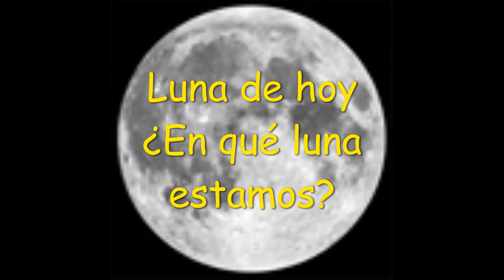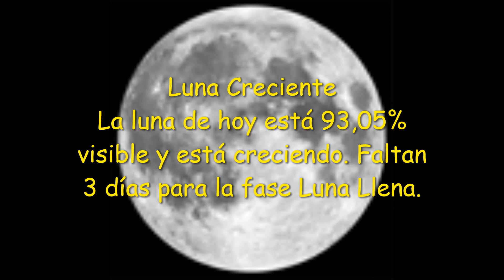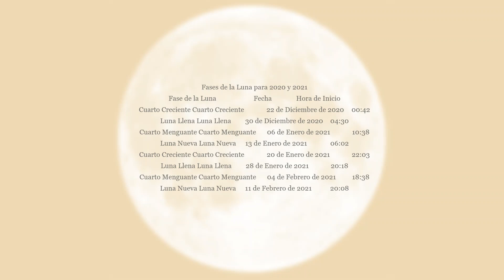Luna de hoy día 27 de DICIEMBRE 2020